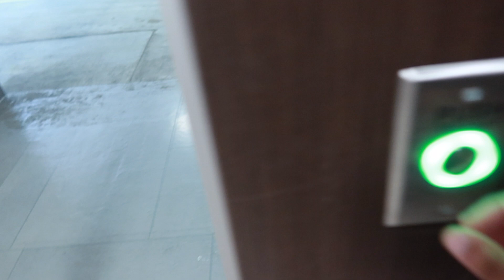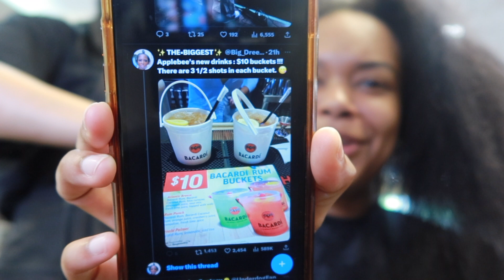Impulsively cutting my hair into a bob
I  can't believe I really sat there and got my hair cut. I   honestly love the cut though so I'm not upset lol. Thank you guys for watching i   love youuuuuuu

About me:
age- 22
zodiac- pisces
camera used: canon g7x mark iii
birthday- march 6
from- Jax, fl